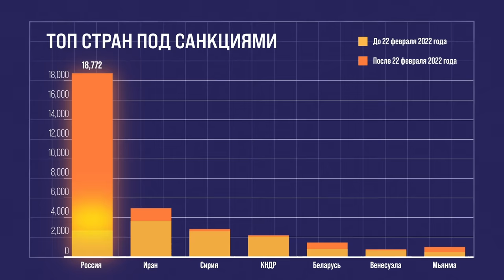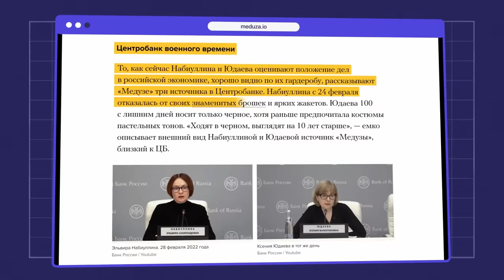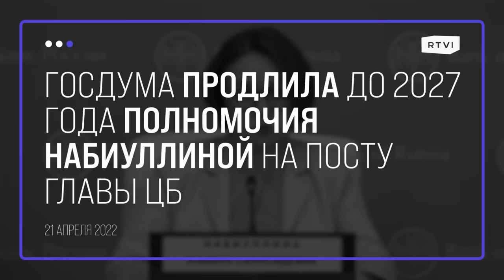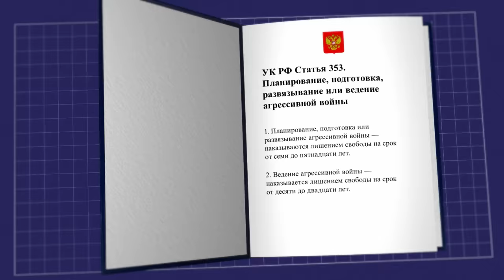Нашла деньги на войну. Кто сохранил режим Путина?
Среди некомпетентных чиновников и бестолковых генералов, у Путина есть человек, благодаря которому он до сих пор не проиграл войну.

Это военный преступник, который находит деньги на войну и держит на плаву путинский режим. Издание Politico не зря поставило ее на первое место в списке "Разрушители мирового порядка".

Кто же  кормит военную машину Путина? Рассказываю в новом видео

Повышение процентной ставки, курс рубля ЦБ, Центробанк РФ о ставке, Что такое процентная ставка? Центральный банк курс рубля, Набиуллина Эльвира, Глава центробанка